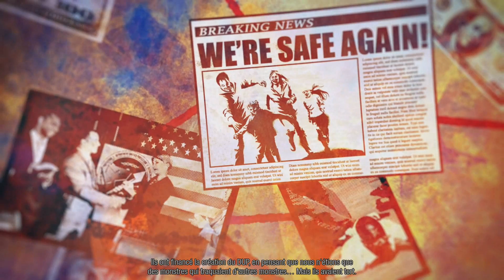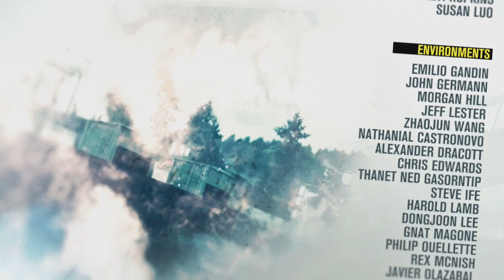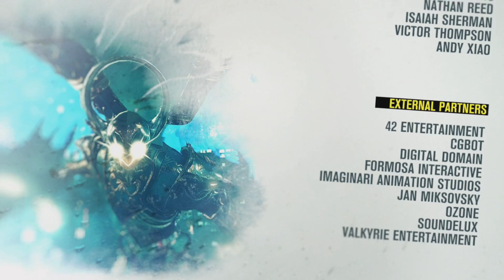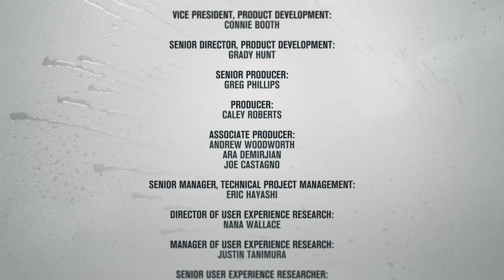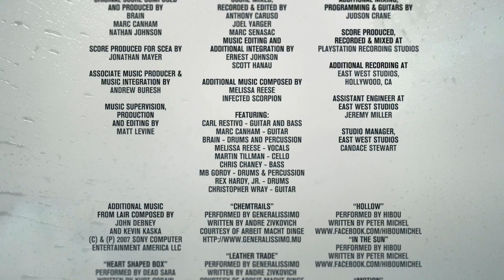Let's Play - Infamous : Second Son - [Ps4] - Part 017 - Final [Fr]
Episode 17, dernier épisode de la série, il va falloir grimper cette tour et sérieux il y a du monde!!!...
Pour au final ce retrouver cette ordure d'augustine ;)
A la fin je vous donne mon avis sur ce jeu, bref un peu le topo habituel :)